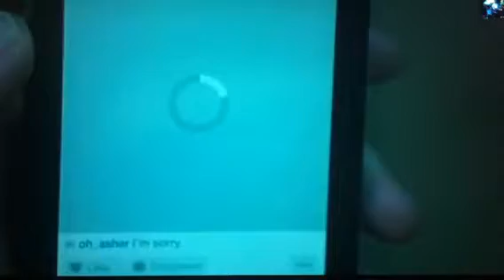🦋Don't Leave Me Alone